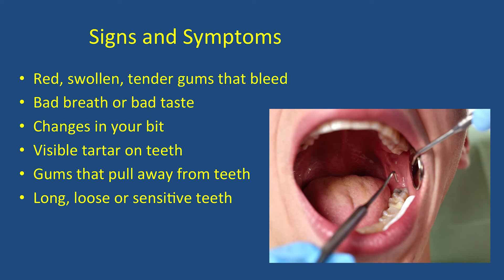Mi Gente Mi Diente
"My People My Teeth" The Hispanic Student Dental Association from UT Health Science Center School of Dentistry in San Antonio, explains the most common oral complication found in Diabetic patients. HSDA provides information  on what to expect when gum disease presents itself and gives some tips on how to maintain a healthy mouth!